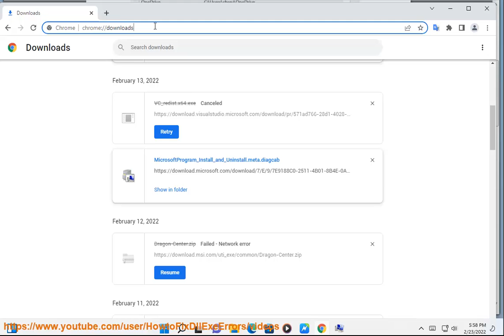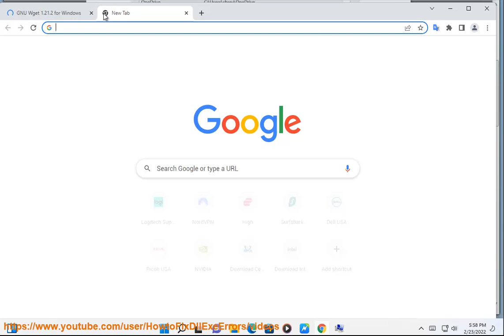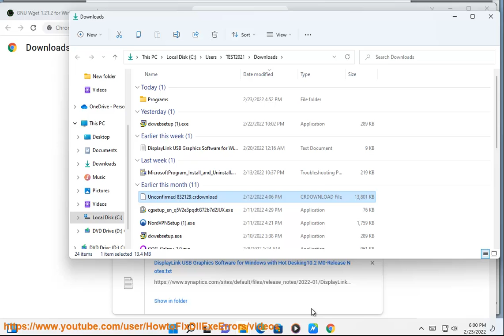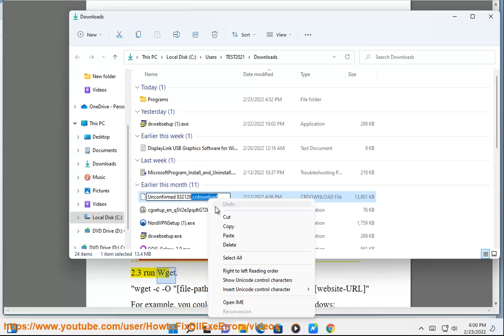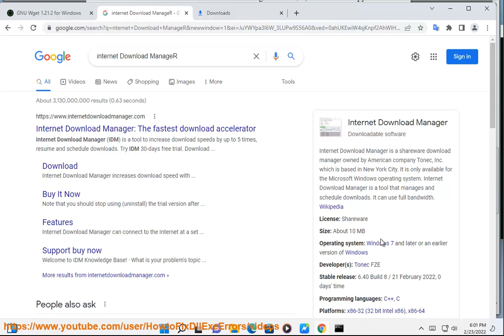Resume Chrome Downloads on Windows 11/10 (2022 Full Tips)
Here's how to Resume Chrome Downloads.